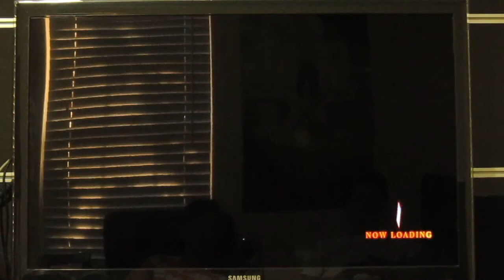KoF XIII - Manly Fighting Games [8-4-13] Part 12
P1: Gordon, Phillip
P2: Sunny
Players: Sunny, Phillip, Gordon, and Wilson.

We're three and a half men who enjoy REAL fighting games. Our sets are best out of 3, winner stays until he loses a set. Sometimes players demand salty rematches but the winner stays regardless of the outcome of rematches.